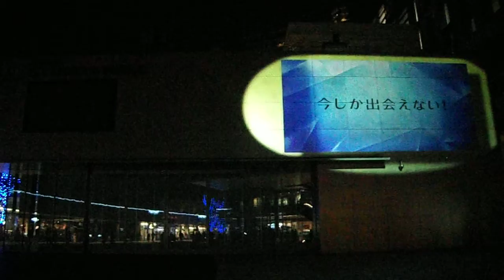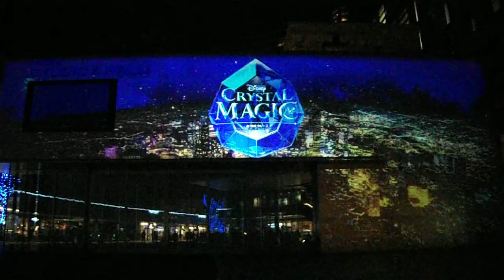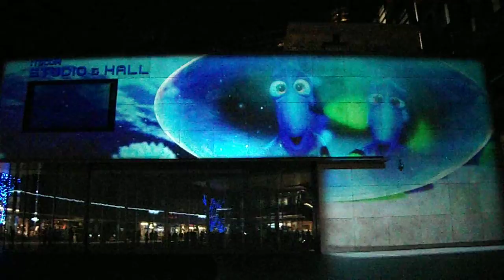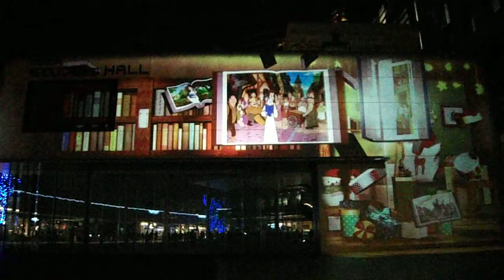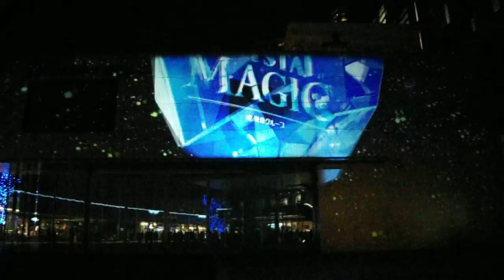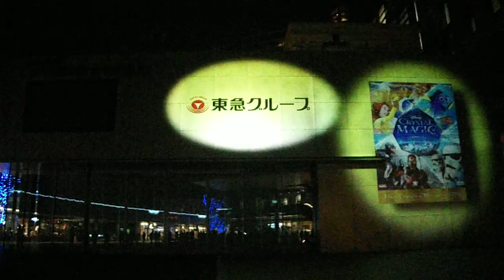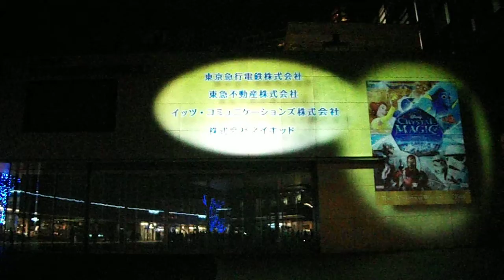DSCF9180クリスマス20161205二子玉川ライズ・ガレリア プロジェクションマッピング